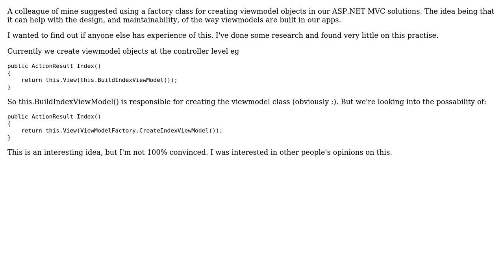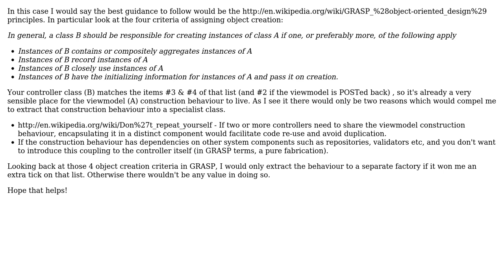Software Engineering: Is there a need for a factory class for creating viewmodels?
With thanks & praise to God, and with thanks to the many people who have made this project possible! | Content (except music & images) licensed under CC BY-SA | Music | Images & others | With thanks to user MattDavey user Jason Evans and the Stack Exchange Network Trademarks are property of their respective owners. You are responsible for your own actions.